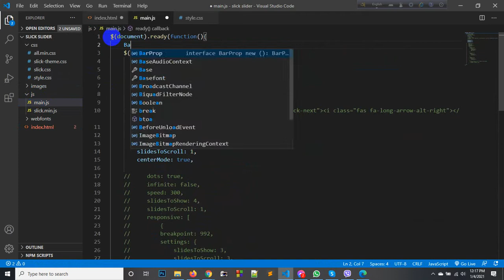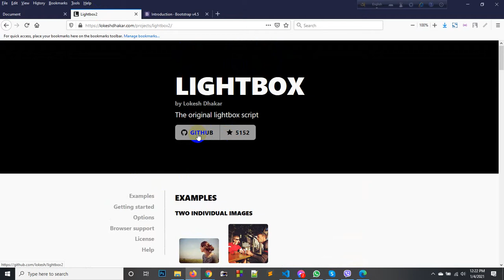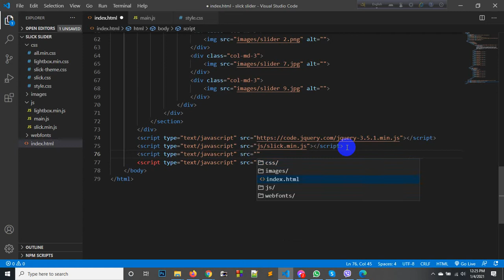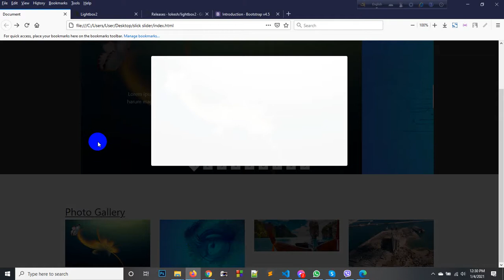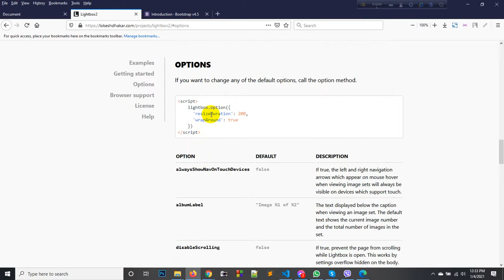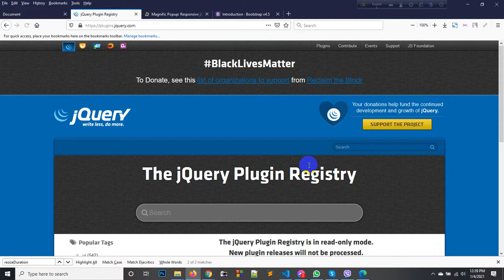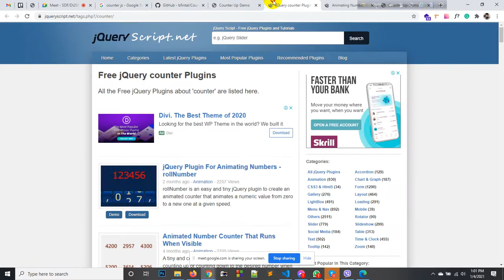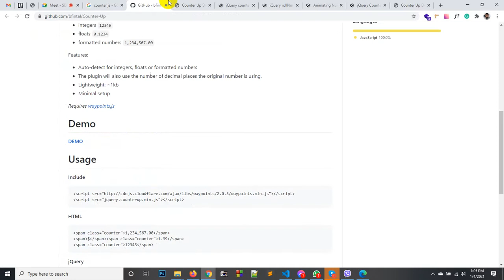SDF-DUSRA Web Development Nakla-01 Day-40 jQuery-04 [ Lightbox ]